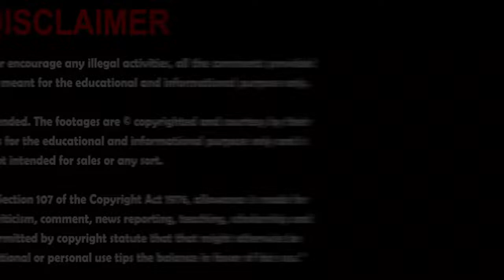Class 3 student reached Police Station to report about his stolen pencil | Amazing Incident happened